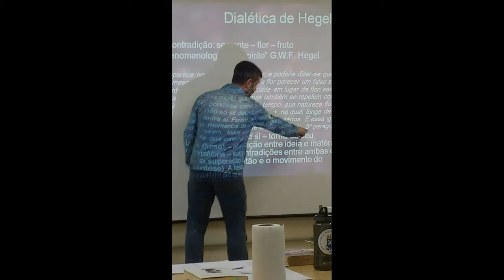MARX - Alienação e Estranhamento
O Vídeo examina os 4 tipos de alienação, diretamente no texto marxiano, e faz a diferenciação entre Alienação e Estranhamento